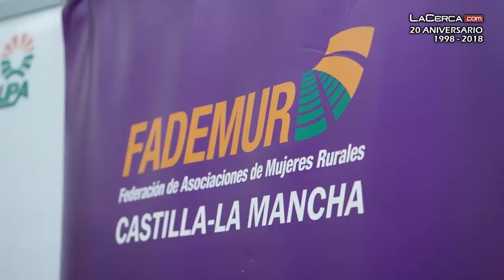Diputación Albacete reitera apoyo a visibilización de la mujer rural mediante convenio con FADEMUR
- FADEMUR, Diputación de Albacete y Junta de Comunidades de Castilla-La Mancha han escenificado este viernes en la capital albaceteña los grandes resultados que tiene el trabajo conjunto y bajo una perspectiva de género: en tan sólo dos años, por ejemplo, han pasado de 57 a 197 las explotaciones de titularidad compartida que existen en nuestra Comunidad Autónoma, fruto del trabajo conjunto en políticas que se abordan, en todos los casos, bajo la perspectiva de género.